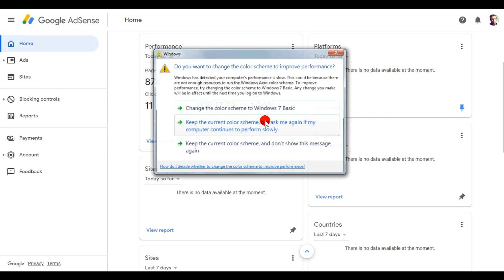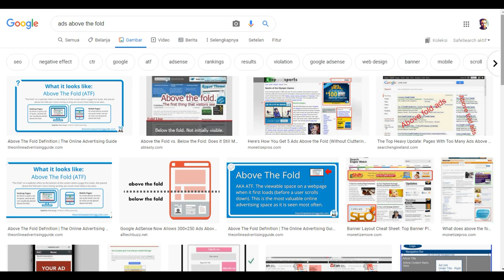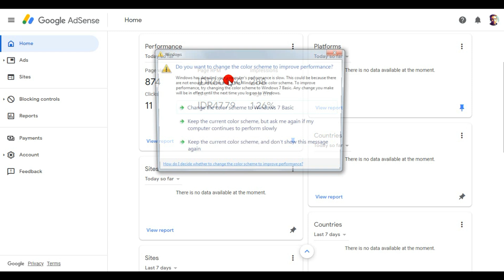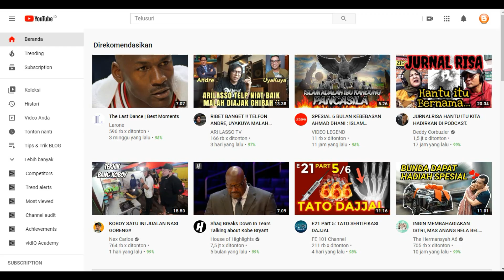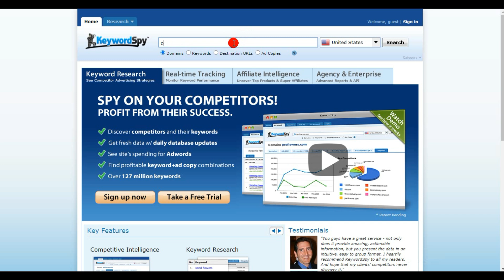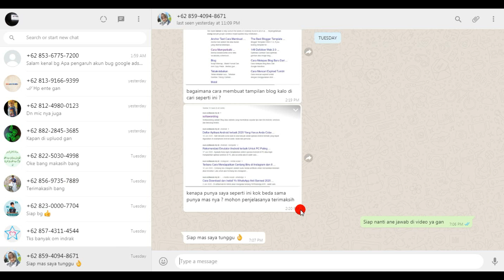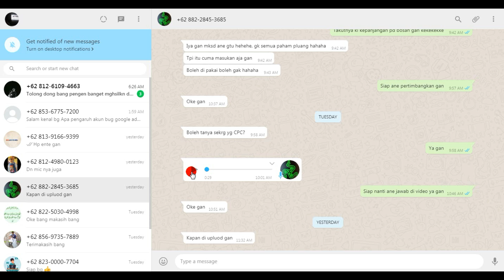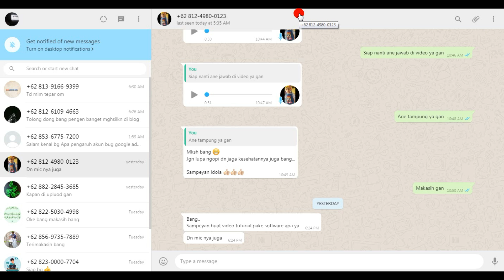Cara Meningkatkan CPC CTR RPM Google Adsense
CPC adalah : Cost Per Click

CTR adalah : Click Through Rate

RPM adalah : Revenue Per Thousand Impression

Google adsense adalah : akun google yang dipakai untuk menghasilkan uang dari penayangan iklan di blog maupun di website dan youtube.

Apakah Anda mencari cara untuk meningkatkan CPC Google AdSense? Kita semua tahu bahwa Google AdSense adalah jaringan PPC (Pay Per Click) paling populer di mana pemilik situs web dapat memasang iklan dari mitra Google untuk mendapatkan penghasilan. Berikut beberapa tips dan trik rahasia yang dapat membantu Anda meningkatkan tarif CPC dan CTR Google Adsense agar penghasilan Anda meningkat.

Apa itu CPC Adsense?
Dengan kata sederhana, CPC (Cost per Click) adalah biaya per klik dan itu adalah uang yang dihasilkan setiap klik yang dilakukan pada iklan Google Adsense yang ditempatkan di situs web. Ada banyak cara untuk meningkatkan tarif CPC di situs web:

Buat iklan yang relevan
Buat iklan menarik yang menarik pengunjung untuk mengklik
Optimalkan teks iklan Anda

CPC Adsense sangat bergantung pada niche/topik situs web Anda. Jika web Anda dengan niche yang sangat kompetitif, biaya CPC (Cost per Click) akan jauh lebih tinggi untuk iklan yang ditempatkan di situs web Anda. Tapi dengan niche yang kompetitif Anda perlu melakukan  upaya  dan waktu ekstra untuk mendapatkan traffic bertarget ke situs web Anda.

Banyak orang berpikir satu-satunya cara untuk meningkatkan CTR Adsense adalah menargetkan  kata kunci (keyword) dengan bayaran tertinggi, tetapi itu tidak ada salahnya. Kunci untuk meningkatkan CTR adalah menargetkan niche yang tepat dan memperkaya konten sesuai target pengunjung. Sebagai publishers Google Adsense, kita perlu mencari cara terbaik untuk meningkatkan CPC dan CTR Adsense.